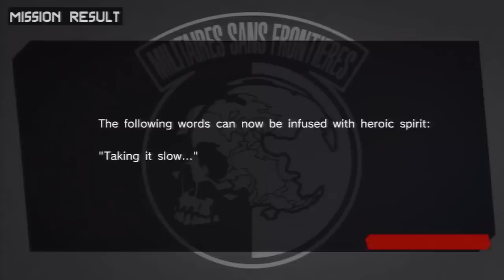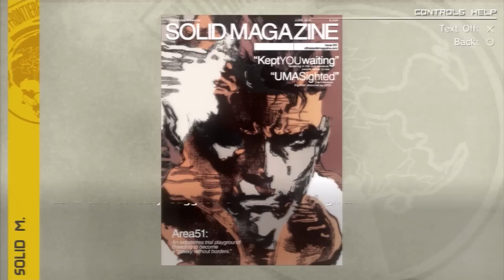MGS: Peace Walker - Episode 4-2 (Uncut Commentary)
You can find all of our LPs in one place